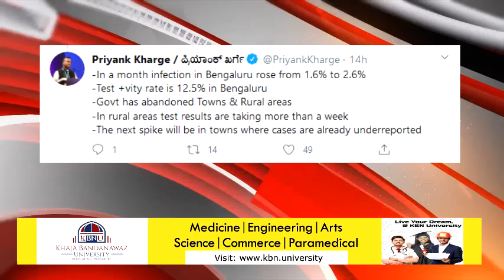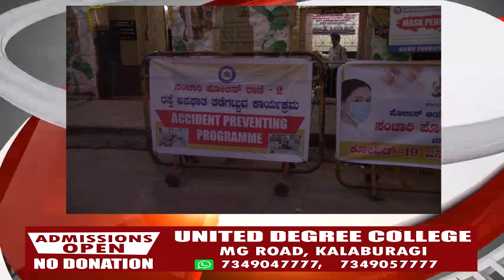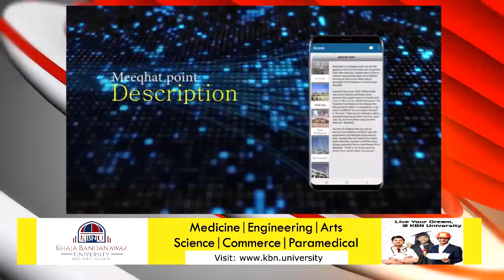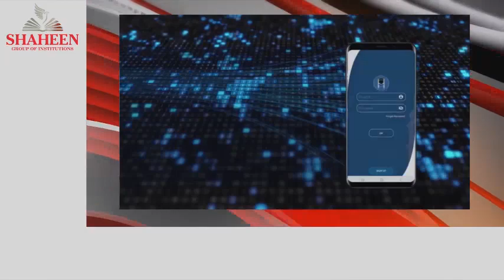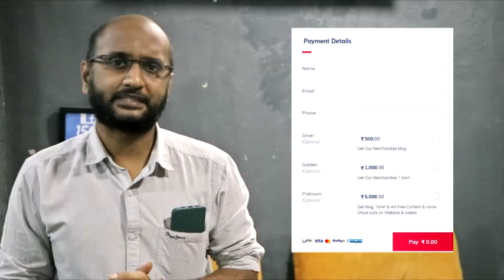DAILY BULLETIN 27 OCT, 2020 GULBARGA